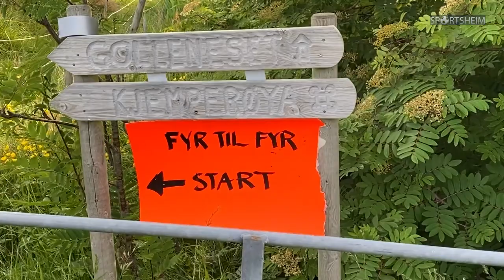Fyr til Fyr episode 1: Gollenes til Mulevika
Sommarens tur-eventyr skjedde 24. juni då mange møtte opp veldig tidlig på Golleneset i Kvalsvika for å delta på FYR TIL FYR! Her kan vi sjå korleis stemninga var ved start og til passering i Mulevika.